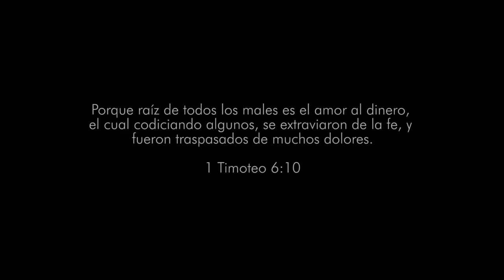Trez Hache - Ellos Saben Video Oficial [PROTESTANTE 2021]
Me place compartirles el tercer video oficial de la producción que viene en camino PROTESTANTE. Esta se la dedico a esa maquiavélica alianza entre política y religión que tanto daño le ha hecho a las naciones. A mis hermanos en la fe les digo que somos ovejas del pastor no rebaño electoral de nadie; debemos denunciar el pecado por ser pecado no por ser de izquierda o de derecha.

Producción musical @HelementtOficial
Producción Audiovisual Almiki Studios